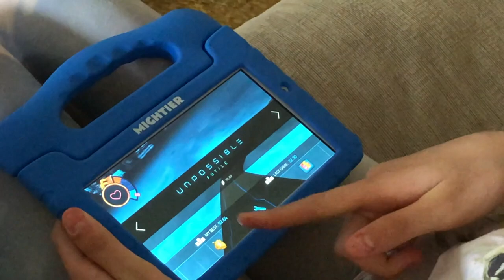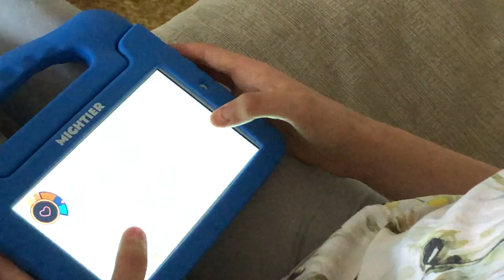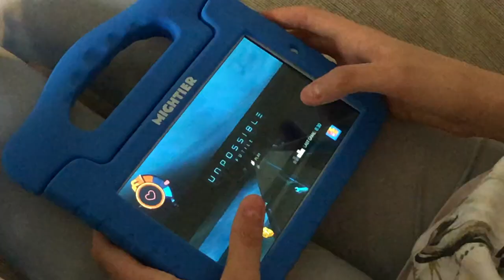Mightier Biofeedback Program Tween Review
I searched for 6 hours straight to find a biofeedback program on a tablet with games that kids would actually like. I'm trying to turn the tide of parents having to twist their kids arms to do therapy. It needs to be fun. It needs to be meaningful. It needs to be relevant. It needs to be effective. Here's one teens review of the program I found, that got the tween tick of approval. The game only needs 45 minutes per week for gains to be made.